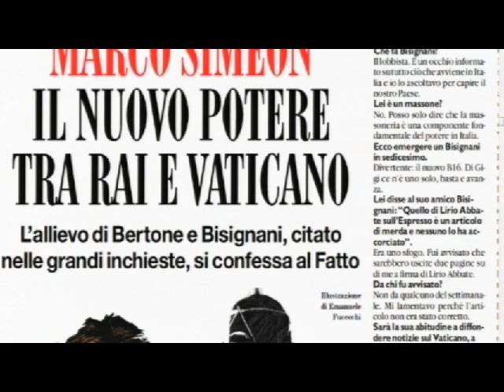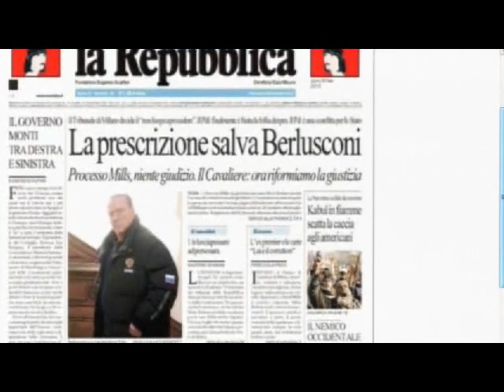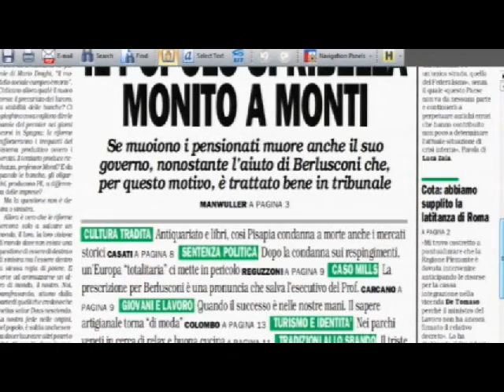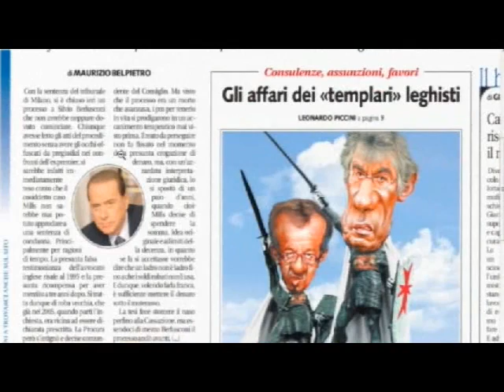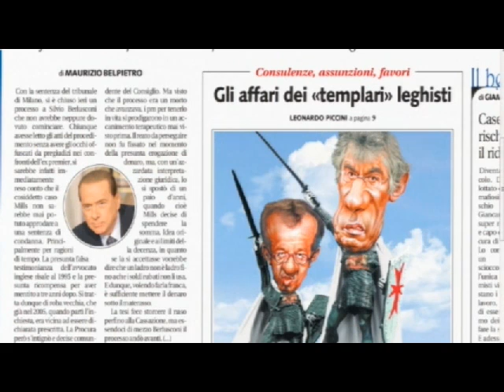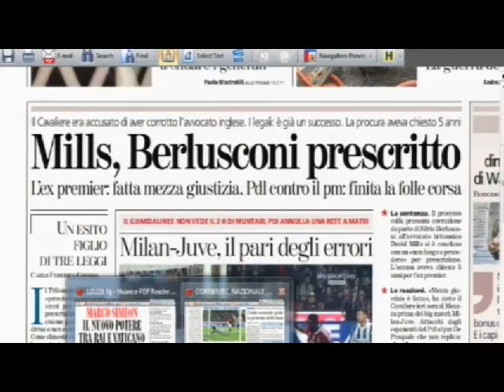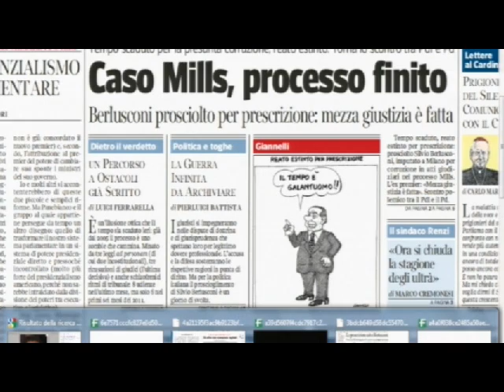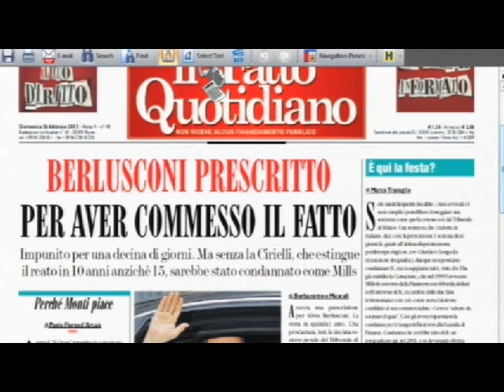Contatto 27/02/2012 La sentenza Berlusconi-Mills sui giornali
- Marco Simeon che dichiara al Fatto quotidiano che l'Italia è governata dalla massoneria e analisi di come hanno parlato della sentenza Berlusconi-Mills i giornali Corriere della sera, Repubblica, Libero di Maurizio Belpietro, La Stampa, la Padania. Conduce Daniele Martinelli